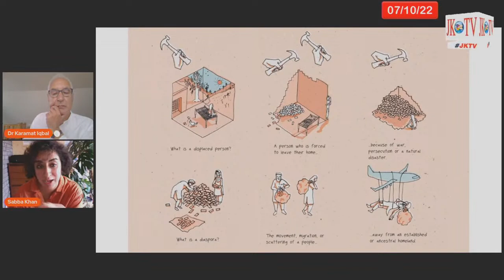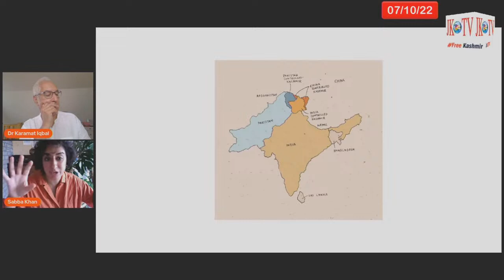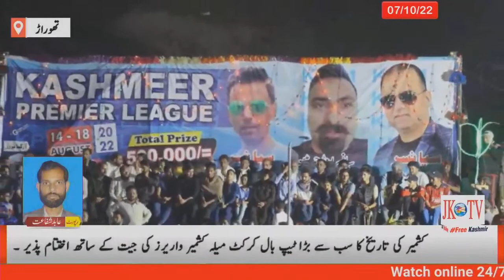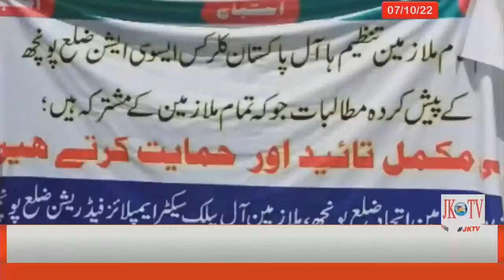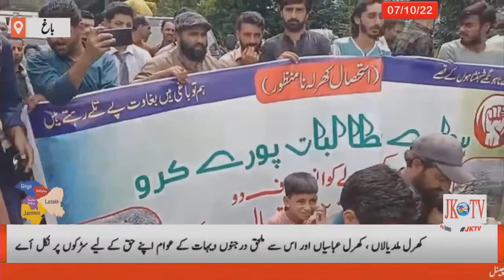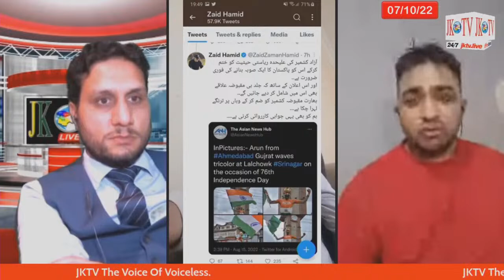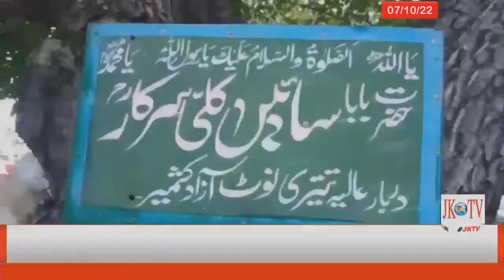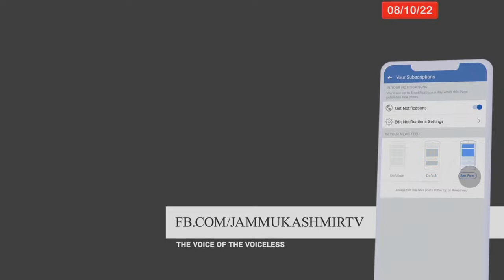Live Streaming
MISSION STATEMENT JKTV– A Free United Jammu Kashmir
Jammu Kashmir TV (JKTV) is the voice of the voiceless. It is a dream and an aspiration of a subjugated people to be heard.
We defend freedom of speech and freedom for the press, but reject obscurantism. We oppose Communalism, Sectarianism and Racism in Kashmir and South Asia, and support a world in which all people are treated equally. We see the peoples of India and Pakistan as our friends and we will provide a platform for progressive South Asian voices, as well as those from across the world.
Our right to freedom is bound in accepting the same right to freedom of all others.
Kashmir
India's formal annexation of the area of Jammu and Kashmir on 5th August 2019, has outraged the Kashmiri people imprisoned under its control, it has also reinvigorated a united movement across the areas controlled by Pakistan. All demand the unconditional right of self-determination, including independence, for a unified Kashmir. This unity does not imply any dilution of the diversity of the state’s different names, regions, religions, cultures or languages
Freedom of Belief and Unity of Purpose
Kashmir has a population of approx. 20 million. 3 million Kashmiris live in the diaspora, one million of whom are in the in UK.
Kashmir has a landmass of 85,000 square miles. In 1947 the state was invaded and occupied by India and Pakistan. The two countries have fought three wars over Kashmir and now have nuclear weapons Although Kashmir has often been in the news, it has no independent media. Indo-Pak media promote the Indian and Pakistani political narratives. Whilst there are newspapers and TV stations in Kashmir, these exist only under Indian and Pakistani monitoring. Independent Kashmiri journalists who challenge the dominant narratives of India and Pakistan have faced a history of repression.
JKTV is the only platform that gives a voice to the state's diverse religious and ethnic make-up. We will promote dialogue among people across the state, irrespective of whether they hold pro-Indian, pro-Pakistani or independence positions. JKTV calls for unity, without compulsion, across all of the state’s religious and ethnic communities.
Kashmiri Diaspora
Millions of Kashmiris live, study and work in India, Pakistan, the UAE, America and in particular in the UK. JKTV will provide a platform for the diaspora to discuss issues related to their lives wherever they may live, as well as encourage people to support the struggle for the right of self-determination for Kashmir.
Beyond the wire
JKTV recognises we live in a highly globalised world, one in which many peoples are suffering injustices in different shapes and forms. We will, to the best of our ability build links and solidarity with others demanding justice, especially those who like us, live under occupation and face ethnic cleansing.
In struggling to give a voice to the voiceless of Kashmir, JKTV recognises that the grossly unfair post-colonial state structures and policies in South Asia, are the root cause of misery for billions of people. We will therefore actively seek to promote the idea that the peoples of South Asia can build a new union based on freedom for all.
Independence Media
Prior to 5th August 2019, JKTV's reach was around 300-400K per month, however, in less than a month we reached 33 million views and 21M engagements following the revocation of article 370. In one month JKTV's Facebook Likes went from 90K to 250K and our followers increased from 100K to 390K. JKTV has become a hub for dialogue for millions of progressive Kashmiris, Indians and Pakistanis across the globe.
JKTV Live was initiated in 2015, as an experiment to see if social media, especially Facebook, could be used for Kashmiri voices to be heard. JKTV is an independent media organisation. Although we promote self-determination for the Kashmiri people, including independence, we are not aligned to any particular political party. We provide news and commentary on the current situation in Kashmir. We include
Kashmiri voices as well as those from India, Pakistan and Asia. We also have a broad international outlook that takes in views from across the world.
Whilst JKTV has a clear current affairs identity with a political focus we also give significant time to entertainment. Here too our focus is on the talent from all regions of the Kashmiri State.
We have a dedicated team of reporters and presenters in the UK, from both sides of Kashmir and among the Kashmiri diaspora. We work with minimum resources, which in the main consist of our own smart mobile telephones and computers. With support from progressive individuals and organisations we hope to consolidate our work. We are determined to develop JKTV so that it has its own dedicated server that can transmit our programs across not only Facebook, but all other social media platforms as well.